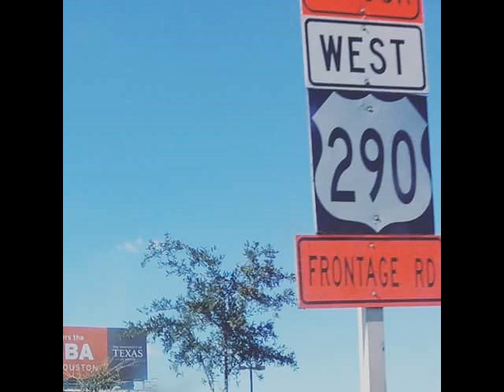Rick Ross Super High🎵💯Slowed & Chopped DJ 290 Neyo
super high rick ross
rick ross super high neyo

port of miami
aston martin music
choosin currensy
hustlin remix
jayz
50 cent diss